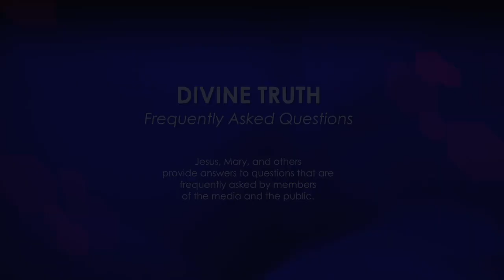Do you have any beliefs that are strange?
07. Do you have any beliefs that are strange?

20121113 Cults S01Q07

On Wikipedia, under "Cult, Disambiguation" it states in the first line "A cult references a group whose beliefs or practices are considered strange."